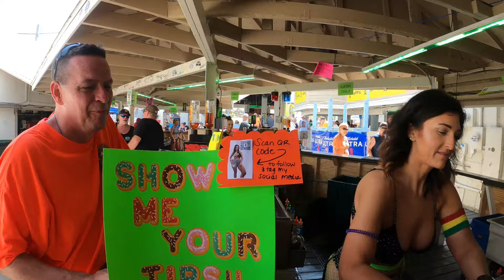Bike Week 2024 (2 day Trips)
Formerly known as Michel Marcia's Motorcycle trips here's a little  Video of two day trips to Bike Week in Daytona we were checking out Main Street, Racetrack, Iron Horse, Destination Daytona and then We snuck in Buc-ee's gas station for some sandwiches.

Sharing our adventures and rides with everyone, promoting motorcycle riding and also RV (toy hauler) trips.  Giving people ideas of where to ride and sights to take in..